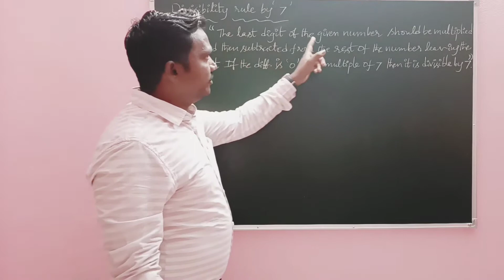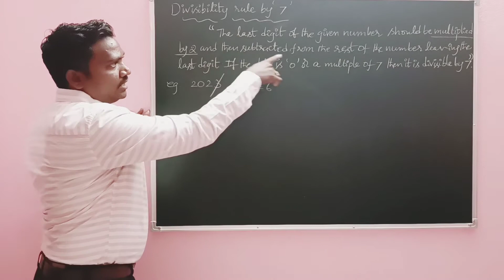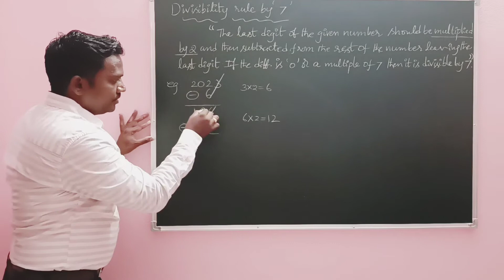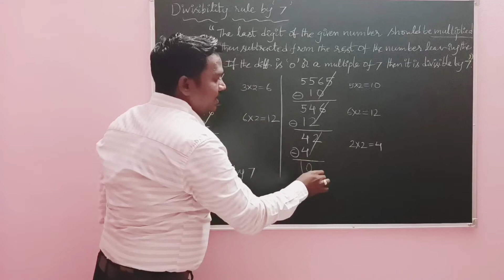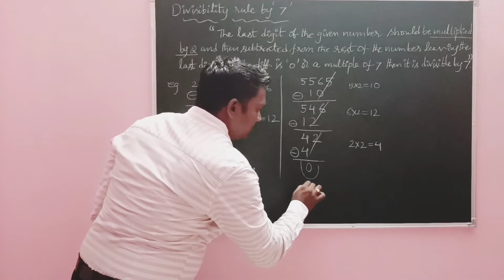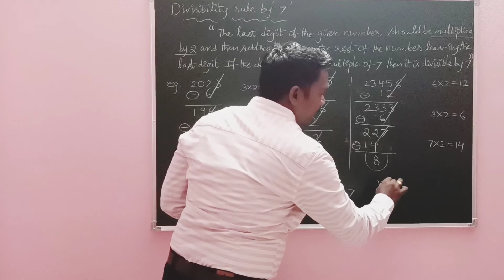Divisibilty rule by '7'